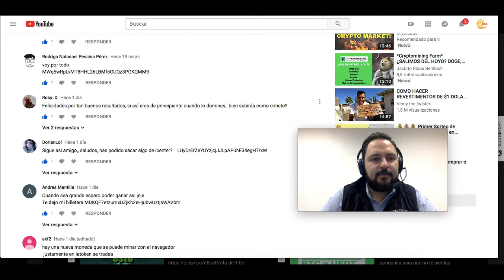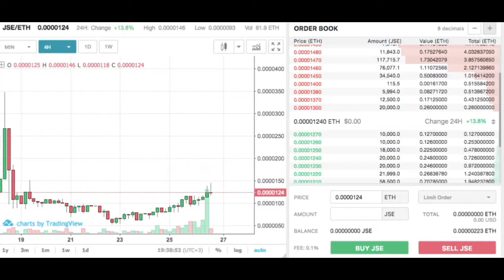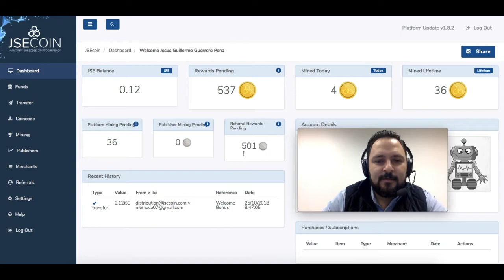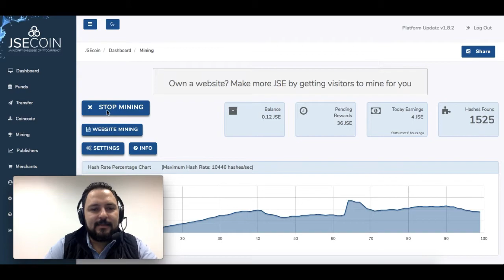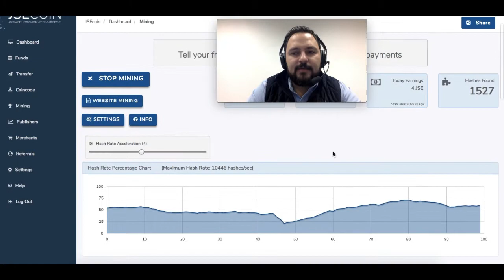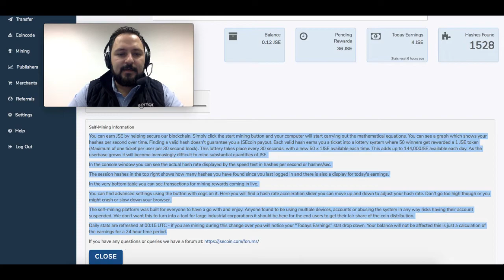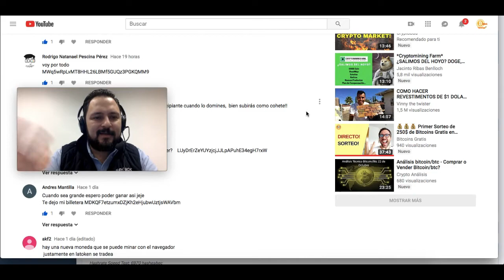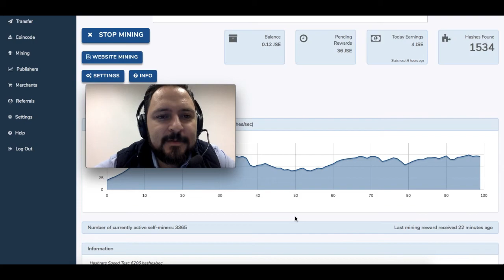Mina Gratis en tu Computadora Crypto JSE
Pagina Oficial: buscandoCryptoDinero.com
Canal Bit.Tube:  bit.tube/buscandoCryptoDinero